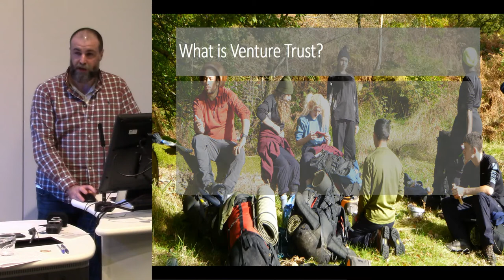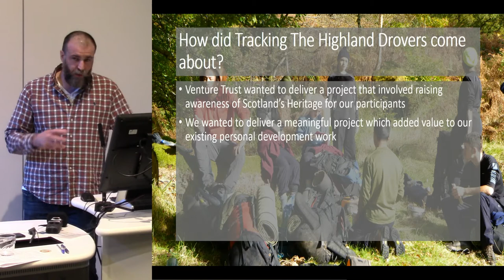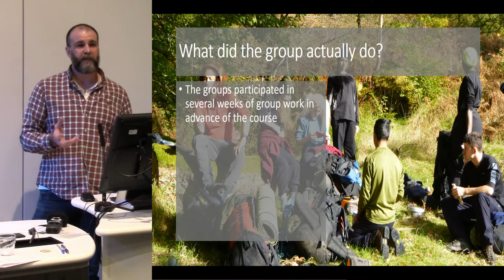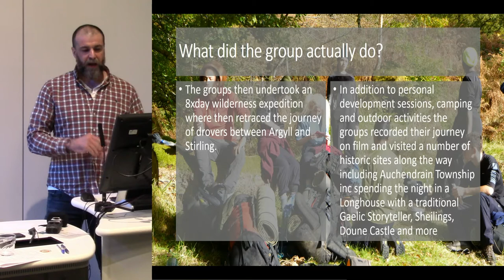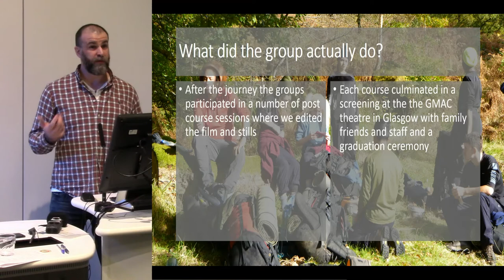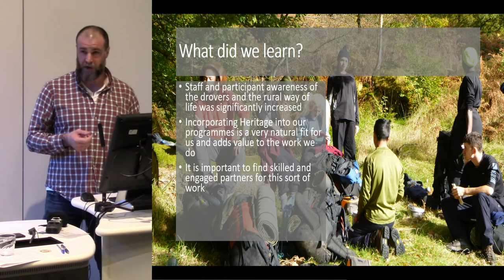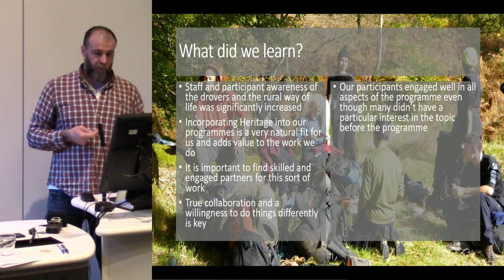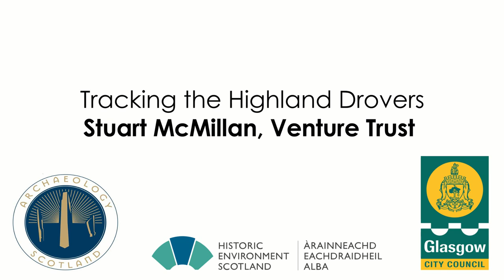Tracking the Highland Drovers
Stuart McMillan, Venture Trust